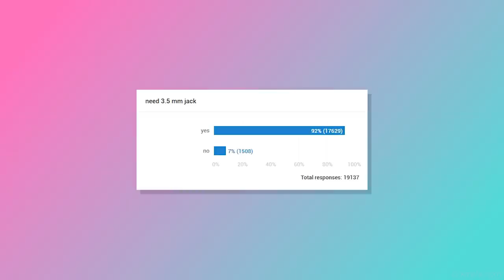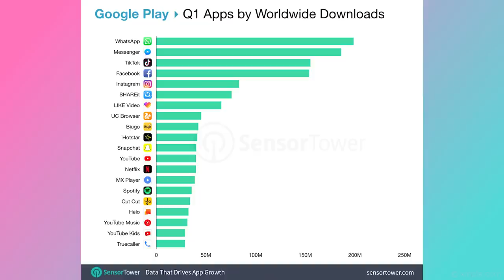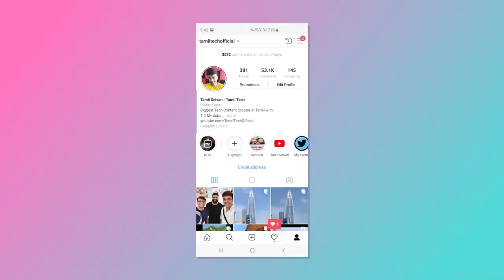Prime #100 : 3 Special Things | கண்டிப்பா பாருங்க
Tamil Tech Prime News # 100: Great wall of china intro, Technical Guruji (ORIGINAL) Collab, Special Giveaway + GIVEAWAY,  Oneplus 7 Pro , Realme X in india , Pubg 100m , call of duty mobile , tiktok record , Whatsapp Hacked , huawei banned

10 Defined Signs That Your Mobile Got Hacked and How To Protect Them
Realme X - வெங்காயம் & பூண்டு ? | 48mp | SD710 | Pop-Up